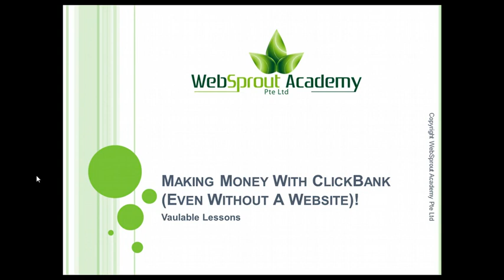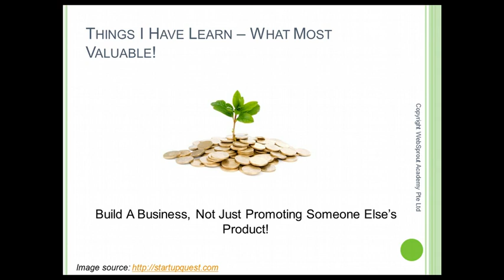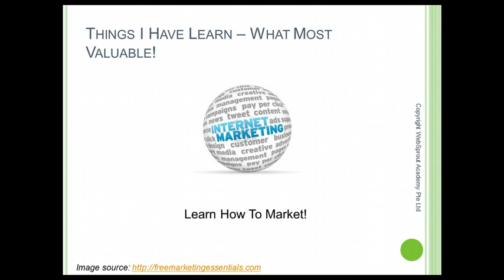Make First Real Dollar In ClickBank With No Website | Conclusion | Valuable Lesson [must learn]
✅ In this video, I walk you through a BEST step-by-step tutorial about how to make money online💲 with Clickbank 100% proof💰

make money clickbank 2020,
make money clickbank without website,
make money online clickbank,
make money with clickbank on autopilot free,
make money with clickbank without a website,
make money on clickbank for free,
how to make money clickbank without website,
how to make money clickbank 2020,
make money with clickbank in just 20 minutes a day,
make money on clickbank today,
clickbank make money today,
make money with clickbank 2020,
make money online with clickbank